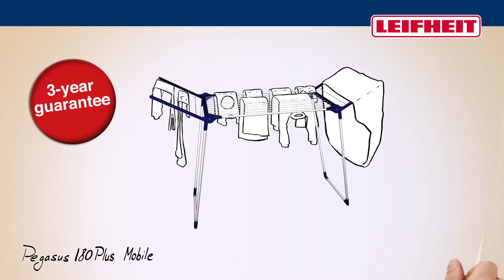Leifheit Pegasus 180 Plus Mobile (English)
Simply lift up at the side and steer to the desired drying place: two rollers with a 360° swivel joint make the Pegasus 180 Plus Mobile mobile in all directions even with a full complement of drying laundry. Including the fold-out wing, it offers an 18-metre line length. The scope of supply includes two hangers for small items plus a bag for pegs. 3-year guarantee. Further information available under